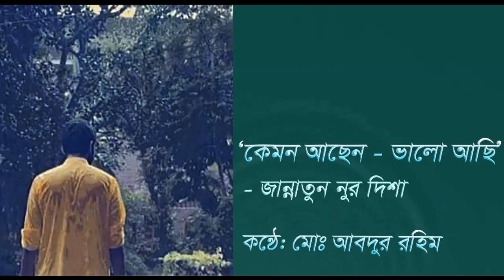"কেমন আছেন - ভালো আছি" কলমেঃ জান্নাতুন নুর দিশা । কণ্ঠেঃ মোঃ আব্দুর রহিম Md. Abdur Rahim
কেমন আছেন - ভালো আছি
- জান্নাতুন নুর দিশা
এ শহরে আমার কোনো বন্ধু নেই !
অবশ্য এ নিয়ে আমার কোনো আক্ষেপ, অনুযোগ, উৎকণ্ঠা নেই।
বন্ধুহীন শহরের রাস্তায় আমি যে দীর্ঘশ্বাস নিয়ে হাঁটি,
তা বন্ধুহীনতার নয়, নয় একাকীত্বের ।
কেবল একরাশ ক্লান্তির !
এ শহরে ক্লান্তি মুছবার মত আমার কোনো গামছা নেই ।
আমি ফুটপাতে দাঁড়িয়ে নতুন গামছা দেখি ।
এ শহরে আমরা প্রত্যেকেই তো একেকটা দীর্ঘশ্বাস বয়ে বেড়াই ।
এ শহরে প্রত্যেকের মন একেকটা সাদা থান পরে আছে ।
বিধবা মন নিয়ে সাংসারিক দম্পতি যাপন করছে দিনরাত ।
এর চেয়ে নৃশংস নয় আমার বন্ধুহীনতা ।
আমি আমার অবসাদ ফেরি করি না কারো দুয়ারে ।
যে শহরে সকালের রোদেরা অভিশপ্ত,
হাড়ের সন্ধিতে জমাট ব্যথার মত অসহ্য জীপন যাপন,
সেখানে আমার দুঃখের কথা বলে আমি কার বুক ভারী করব ?
শীঘ্রই ছেড়ে যাব এ শহর ।
দূরে, অন্য কোনো শহরে গড়ব বসতি,
তবে অত তাড়া নেই ।
ঠিক ট্রেনের অপেক্ষায় যদি কেটে যায় একটা জন্ম,
তবু ভুল ট্রেনে চড়ব না ।
kobita abriti,  poetry,  Sad Poem,   Poem, Bangla Poem,  Bangla Poetry,  Koster Kobita,